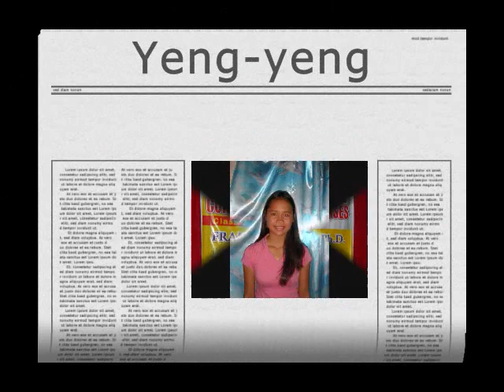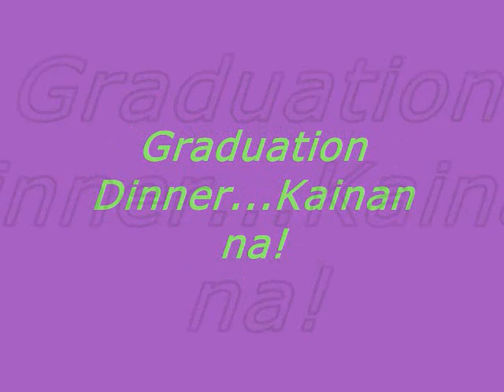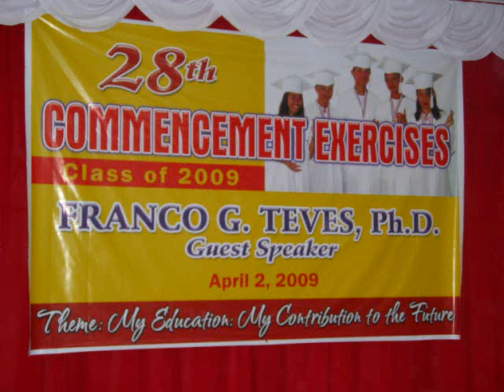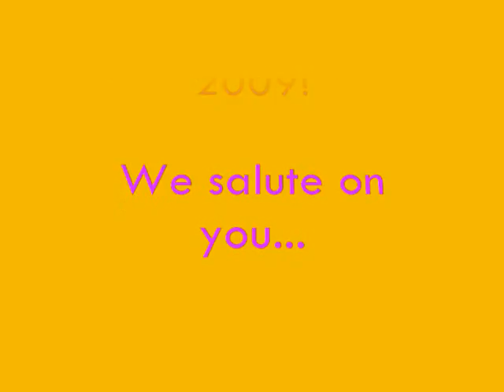Tomas Cabili NHS-Recognition Ceremony and Commencement Exercises 2009-Yeng's grad.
Recognition Ceremony and Commencement Exercises of TCNHS with my niece Yeng2 and TCNHS graduates 2009. Congratulations Graduates...